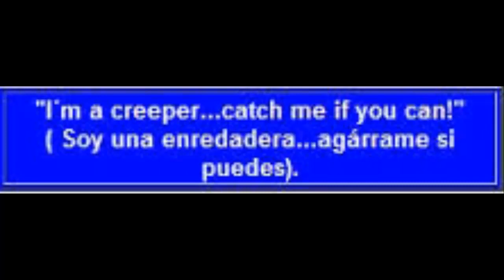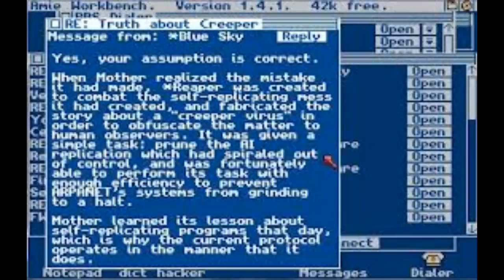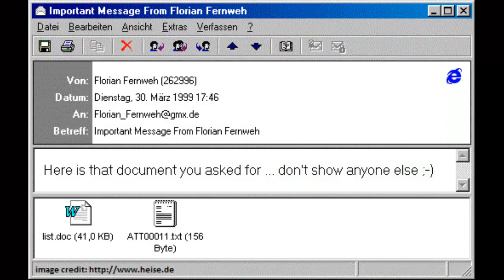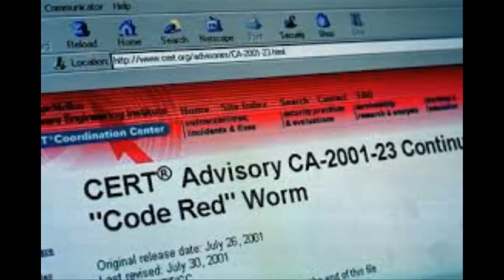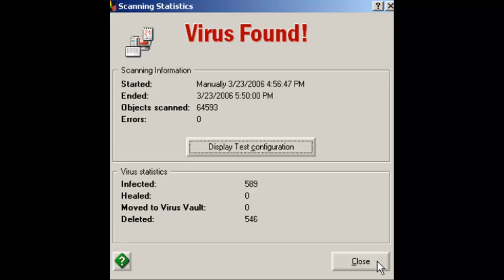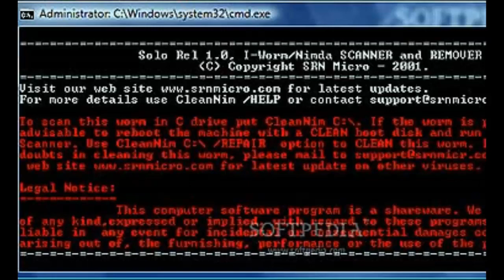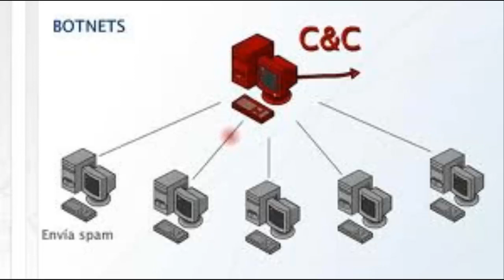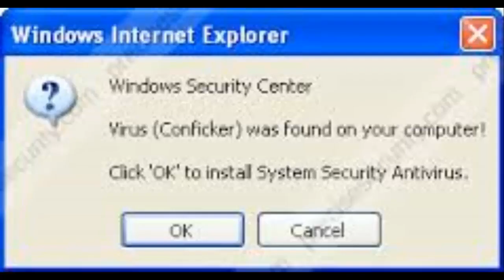los 10 virus mas famosos y peligrosos de la historia